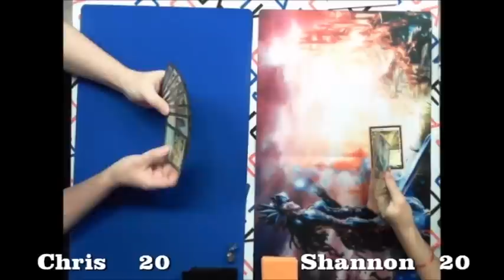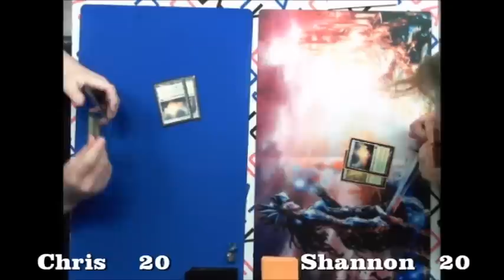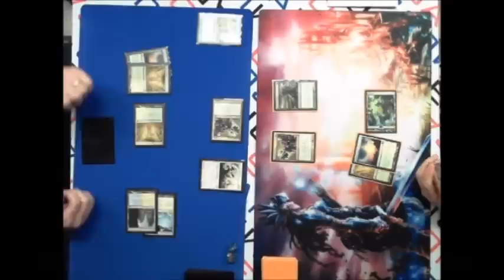ABU Games Feature Match - Bant vs. G/W Midrange Game 1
visit abugames.com for all of your Magic: The Gathering needs!

This week on the Feature Match, We have Chris running a Bant Deck against Shannon who is playing G/W Midrange. Both players have powerful creatures that can bring a lot of damage. Who will be able to bring the biggest beats?

Bant-  Chris Brookover

Artifacts
3 Chromatic Lantern

Creatures
3 Thragtusk
3 Restoration Angel
3 Clone
3 Silverblade Paladin
3 Loxodon Smiter
2 Angel of Serenity
2 Armada Wurm
2 Borderland Ranger
2 Sublime Archangel

Instants
3 Cloudshift
3 Sphinx's Revelation

Sorceries
3 Farseek

Planeswalkers
2 Garruk, Primal Hunter

Land
4 Temple Garden
4 Sunpetal Grove
4 Glacial Fortress
4 Hallowed Fountain
4 Forest
2 Plains
1 Island

Sideboard
3 Detention Sphere
3 Acidic Slime
2 Ranger's Path
2 Pithing Needle
2 Deadeye Navigator
1 Farseek
1 Geist of Saint Traft

5Drop.dec - Shannon Greer

Creatures
4 Wolfir Silverheart
4 Sublime Archangel
4 Loxodon Smiter
4 Avacyn's Pilgrim
3 Thragtusk
2 Armada Wurm
2 Sigarda, Host of Herons
2 Restoration Angel
2 Fiend Hunter
1 Trostani, Selenya's Voice

Instants
3 Selesnya Charm

Enchantments
3 Oblivion Ring

Planeswalkers
3 Garruk, Primal Hunter

Land
4 Temple Garden
3 Sunpetal Grove
1 Gavony Township
8 Plains
7 Forest

Sideboard
3 Centaur Healer
3 Elite Inquisitor
3 Ajani, Caller of the Pride
3 Thalia, Guardian of Thraben
2 Triumph of Ferocity
1 Ulvenwald Tracker